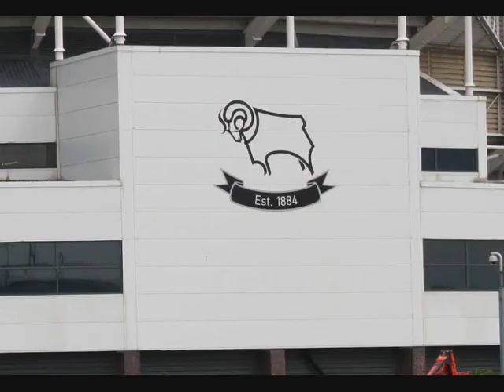The Derby Ram played on the Anglia Harp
Nigel Pennick plays on the Anglia Harp a Sheffield version of 'The Derby Ram', one of the several tunes to which versions of the song are sung.  The Anglia Harp, pictured at the end,   is a traditional instrument from the Cambridge region. The tune is accompanied by photographs taken in Derby and archival material from the mumming tradition.